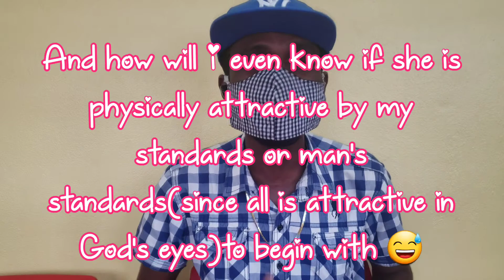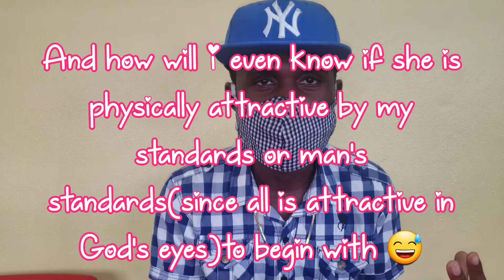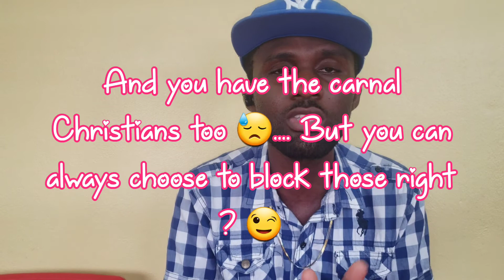Should Christians Use Online Dating Apps/Sites/Groups ?🤔 - Pros & Cons Of Online Christian Dating